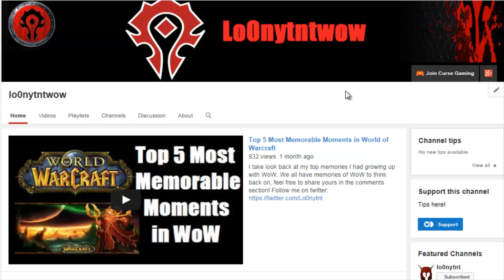Join Union For Gamers Network - How to get a Curse Partnership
This video is for anyone that wants to grow or start a gaming channel. I always thought I would wait to get this and man I wish I tried sooner then I did. Try to get in soon!